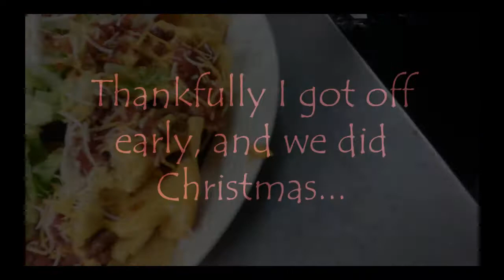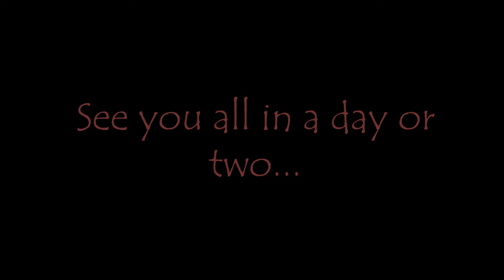Dec 23, 2018 Vlog #147 Christmas a little early..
We decided to Christmas a day early because of time and travel stuff going on.. But we pulled it off and everyone was happy.. :)